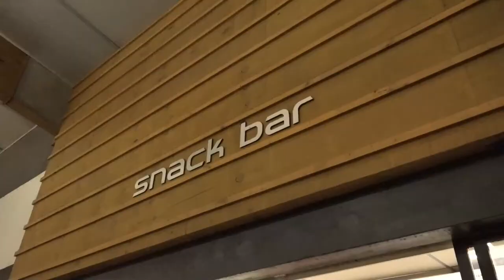NZIHL 2022 | Canterbury Red Devils vs. West Auckland Admirals | 23rd July 2022